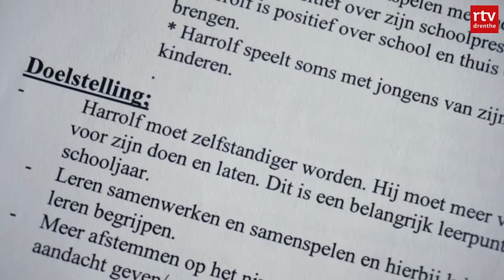Wat is autisme? Harrolf maakt persoonlijke portret van zijn leven met autisme | Docu | RTV Drenthe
De 24-jarige Harrolf Staal uit Klatering lanceert vandaag een documentaire over zijn leven met autisme. Staal hoopt dat de film bijdraagt aan de beeldvorming en misschien kan worden gebruikt als lesmateriaal.